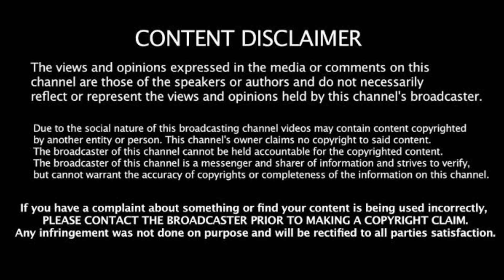இக்காலத்தில் இப்படியும் ஒரு மனிதர். இனாம் வேண்டாம் உழைக்கும் காசு போதும்.